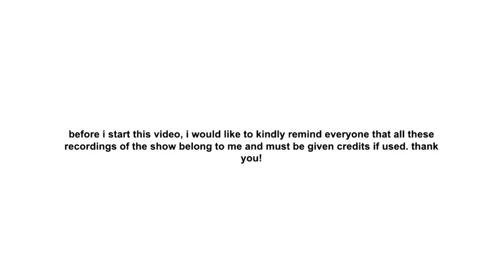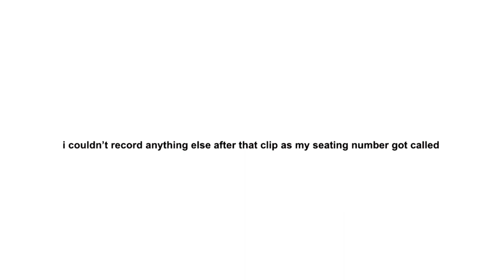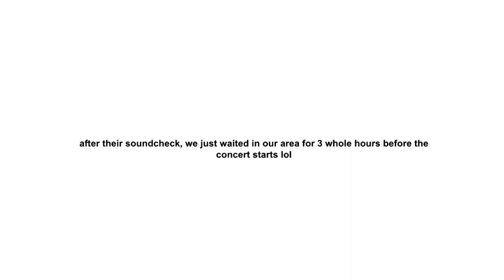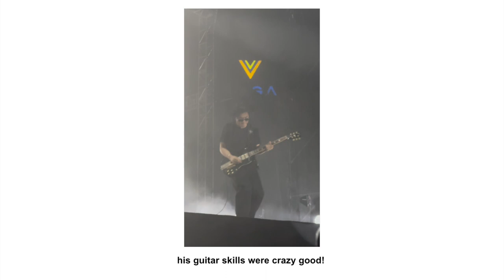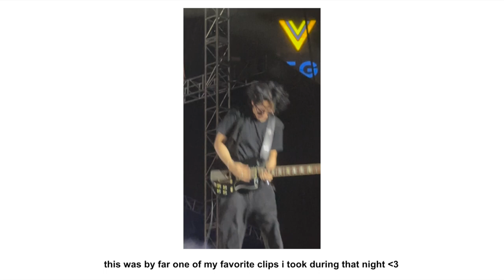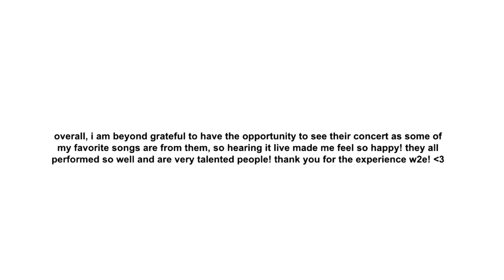WAVE TO EARTH CONCERT VLOG 🌊🪼 | meet and greet, good songs, lots of videos, etc! ✮⋆˙